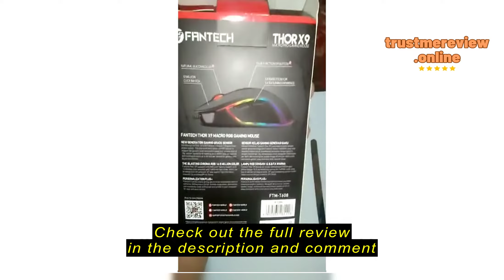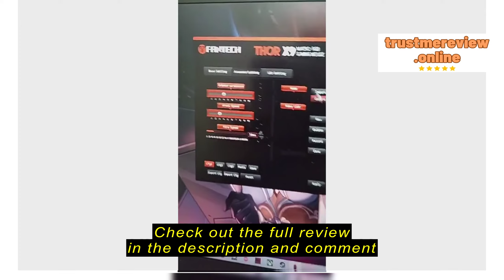Review ppzqra4r_0 Fantech X9 THOR RGB Gaming Mouse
ppzqra4r_0

ppzqra4r_0 Fantech X9 THOR RGB Gaming Mouse